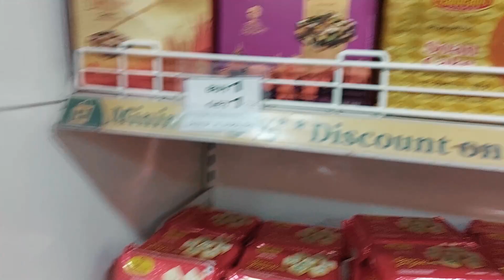নতুন বাড়ির জন্য নতুন জিনিস কিনলাম | আর বাঁচবো না মনে হচ্ছে | Aponjon Bengali Vlog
Hi !!
This is Prioyma .

🔹Let Me Know your valuable thoughts in The Comment Section Below👇🏻👇🏻👇🏻

🔸See You Soon On My Next Video💃🏻